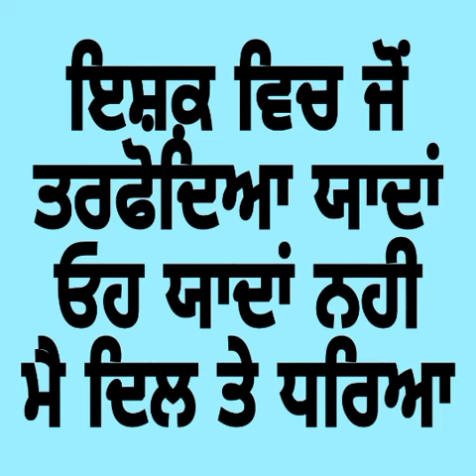ਕੁਝ ਯਾਦਾਂ ਤੇਰੀਆਂ